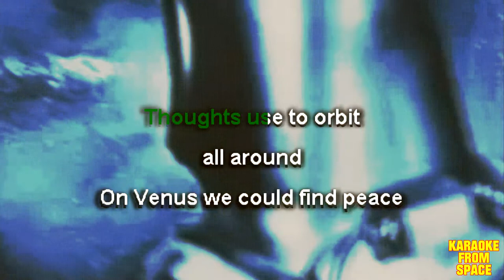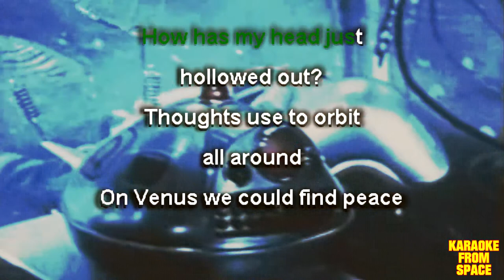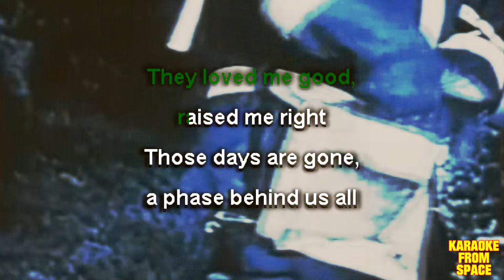Jelani Aryeh • Stella Brown | Karaoke • Instrumental • Lyrics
Karaoke version of Stella Brown from Jelani Aryeh. Enjoy!

Background movie First Spaceship on Venus (1960)

Lyrics:
Stella Brown, I don't know what to talk about
How has my head just hollowed out?
Thoughts use to orbit all around
On Venus we could find peace
Stella Brown, I don't know what you want to talk about
I'm too precautious and I often doubt
How can I be the boy you dream about?
Stella Brown
Fall for every woman on my set
I tend to play out what we'd be like in a sec
These words don't, these words don't like to leave (ooh-hoo)
I see our end immediately, so I keep to myself, oh
And I
Stella Brown
They're all brunette, 'bout 5'4
She's so herself, I see her core
Adjust my belt, eyes to the floor
Spend my time awaiting
Lying patient inside, this racing mind
They loved me good, raised me right
Those days are gone, a phase behind us all
Oh-oh-oh, oh-oh-oh
Oh-oh, no
Stella Brown